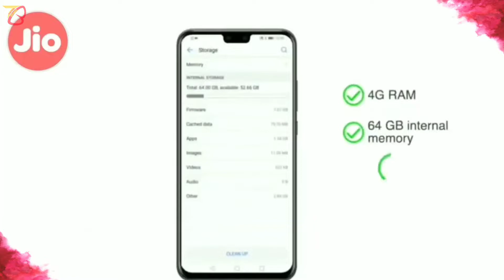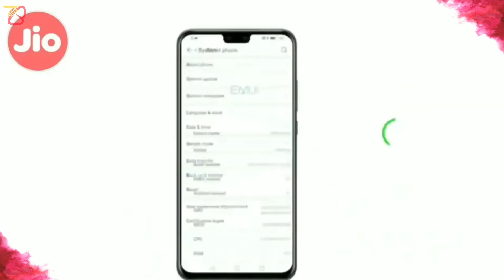Reliance Jio Phone 3 Official Trailer || Launching Soon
Hey Guys,

In this video i am tell you about the latest Reliance Jio Phone 3 Official Trailer